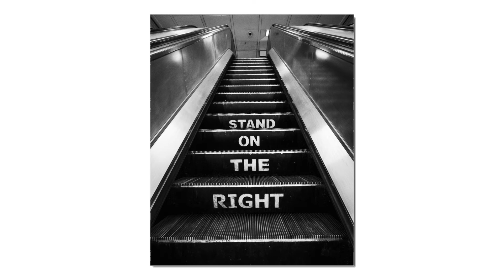May 2022 | GRist Frames | RICOH GR III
In this video, I'm showcasing some of the best GR3 shots I took in May of this year. This is a look at how I captured street photography with the RICOH GR III camera.

If you're a street photographer looking to get the most out of your GR3 camera, then this video is for you! I'll share some of my favourite shots from May of this year, showcasing the range and versatility of this camera!